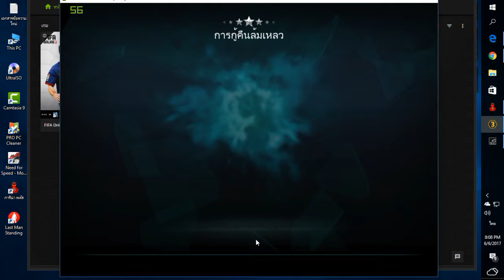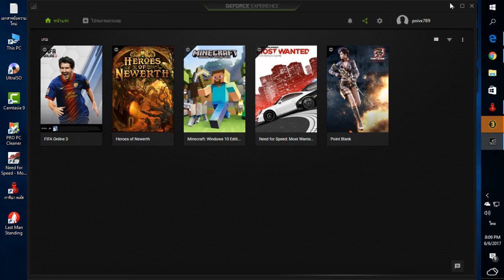FIFA Online 3 +8